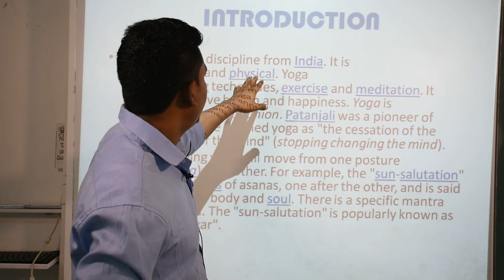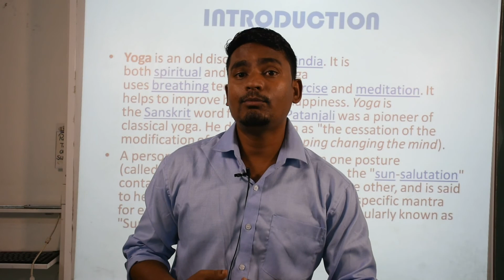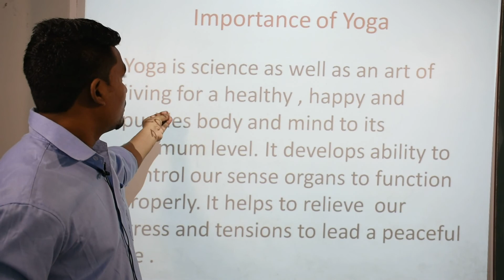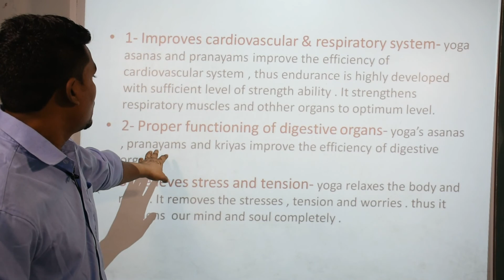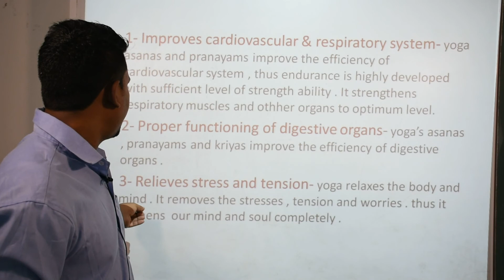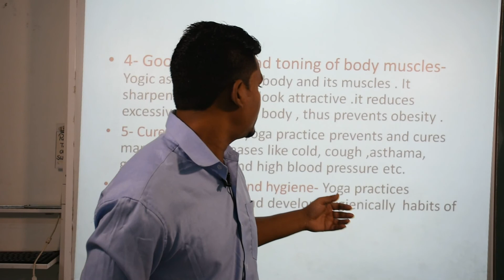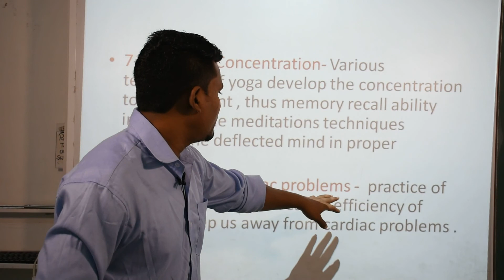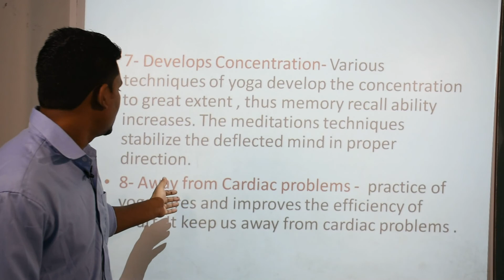Class 12th Physical Education (VII Video)